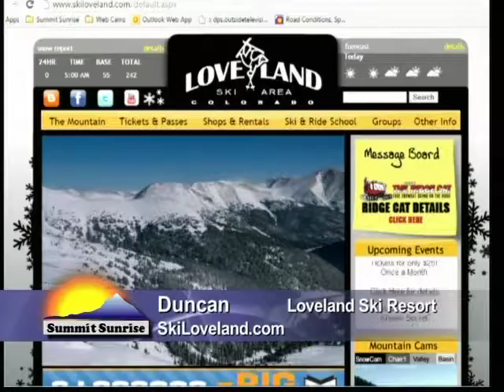SS 3 20 15 Loveland Ski Area